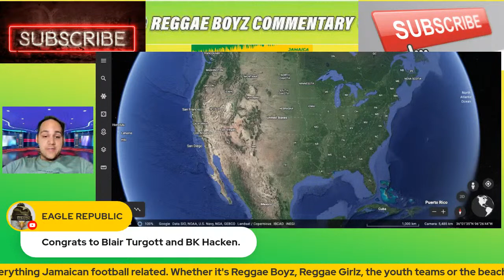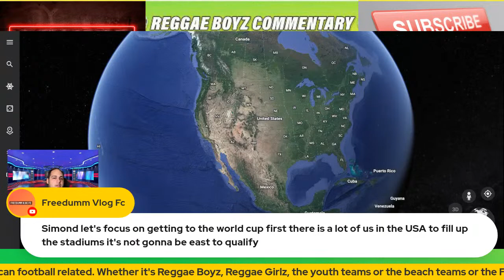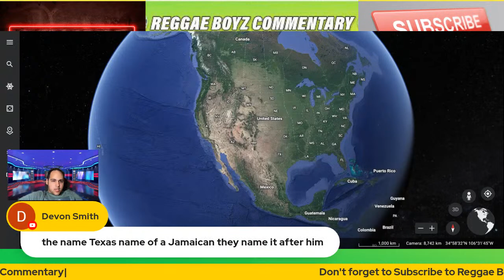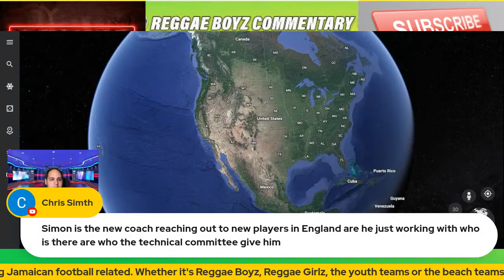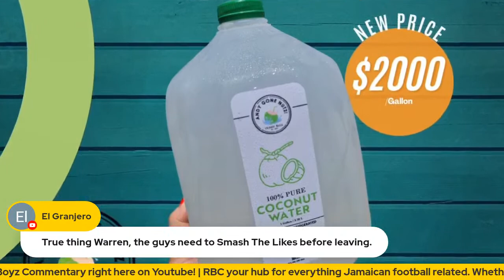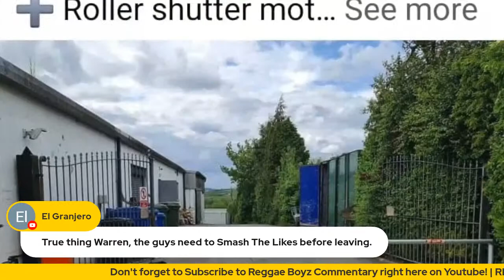2026 Host Cities - What does this mean for Jamaica